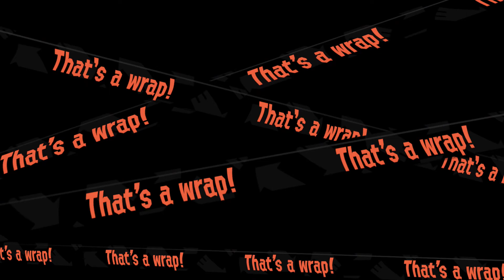Splatoon 2: Salmon Run w/ Gavin [August 14, 2018]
Gear, Amusement Parks, and Doom